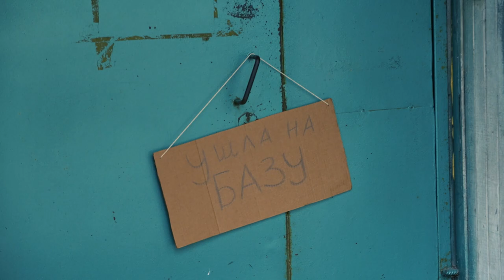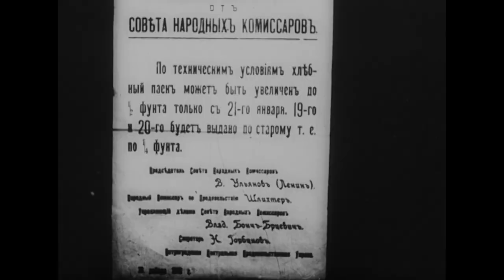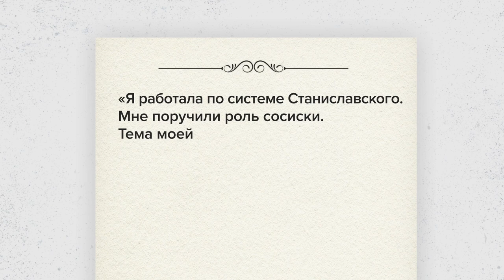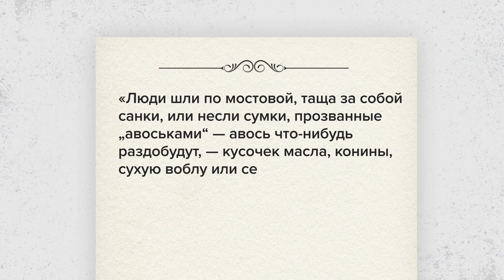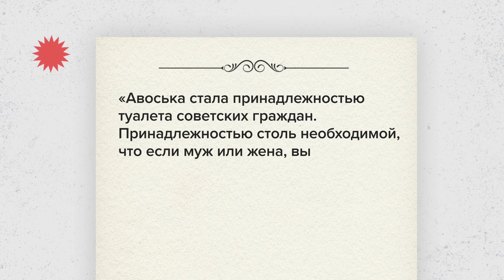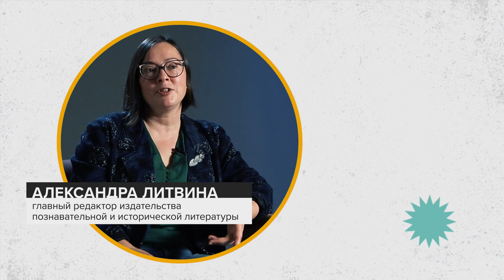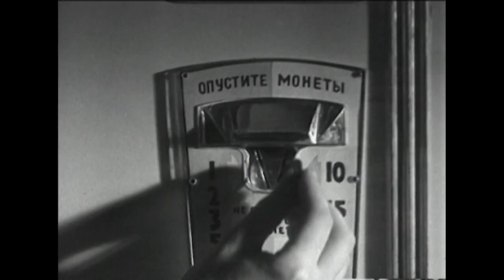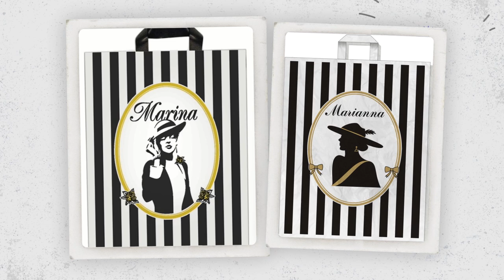Сделано в Москве: Авоська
Авоська – самая народная сумка, кормилица и палочка-выручалочка советских людей. Почему без неё не выходили из дома? И как она помогала в поисках дефицита? Что общего у женской сеточки для волос и авоськи? Какую роль в популярности сумки сыграл Антон Чехов? Как авоська смогла остановить колонну танков в Китае? И как она повлияла на карьеру Аркадия Райкина?

Познавательная программа о всемирно известных московских артефактах, феноменах, их истории и современности.

Зрители вместе с ведущим Виктором Михайловым - заядлым путешественником - отправятся туда, где никогда не оказались бы сами - в колбасном цеху, в часовой мастерской, на кондитерском производстве. А сам ведущий, перевоплощаясь в жителей и гостей Москвы из прошлого, перенесётся в столицу разных эпох - от создания Москвы до 20 века. Рассказывая о том, как устроена такая разная Москва - индустриальная, творческая, сказочная - программа даст каждому возможность почувствовать себя частью огромной и прекрасной общности, имя которой - москвичи.